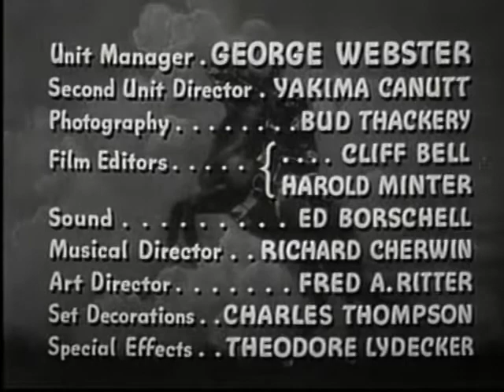Zorro's Black Whip - Chapter 10: Fangs of Doom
This series is in the public domain. The original videos are freely available at archive.org and other sites.